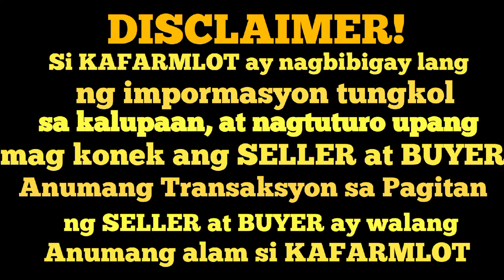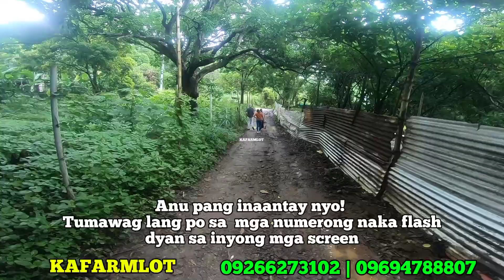Vlog#118 | Mini Farmlot at maraming tanim na Mangga. | Tanay Rizal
🚗🚘🚙🚚 passable by any car, any season
👍 Lot Area:2,050sqm
😃 Price:2.7M
👉 Location:Tanay Rizal
😀 IDEAL FOR
✅ Resthouse
✅  Resort
✅ MEGA GROCERY
✅ House and Retirement Lot
✅ With cellphone signal
✅ With water source